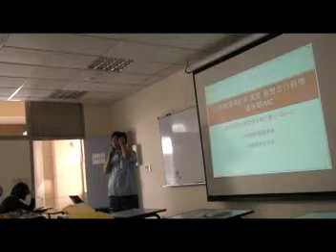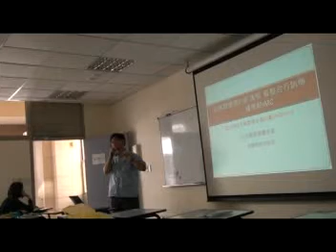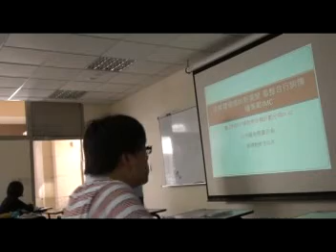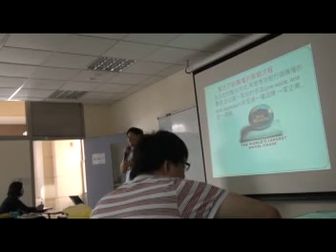廣告策略與計畫 沈由言